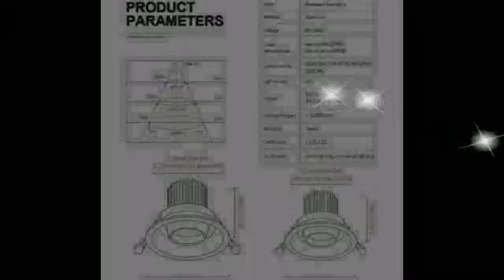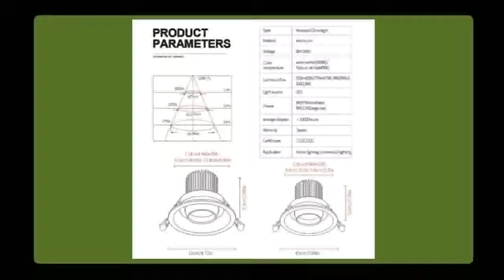surface mounted downlight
Today i will show you- surface mounted downlight

Description:
10pcs Dimmable LED Panel Light 3W 6W 9W 12W 15W 25W Recessed Ceiling LED Downlight Indoor Spot Light AC110V 220V Driver Included.